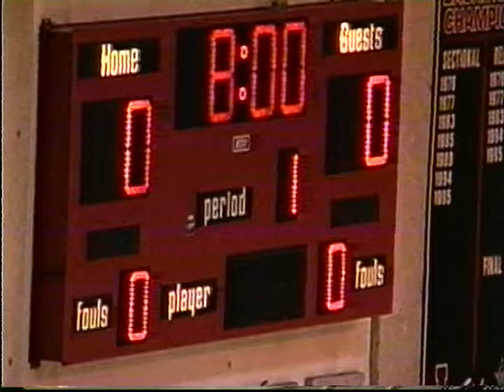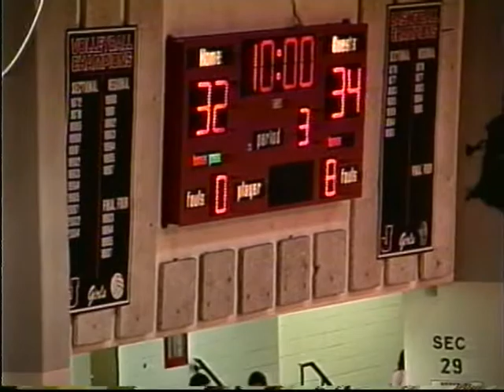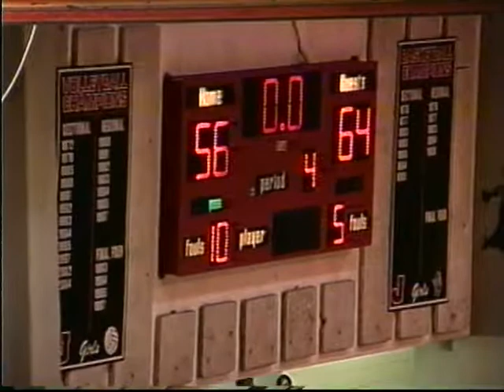Logansport Boys at Lafayette Jeff 2006 IHSAA Sectional Game